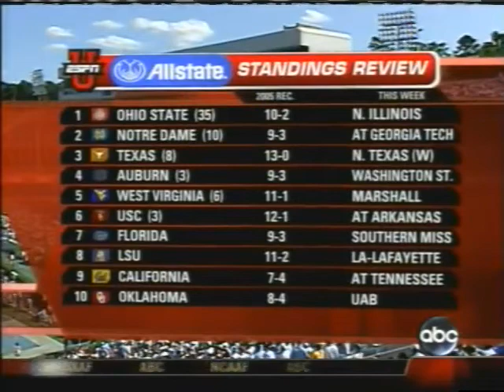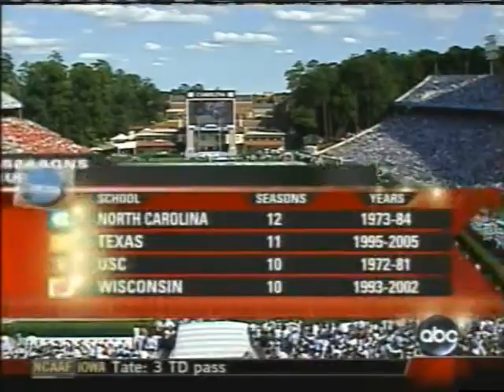Rutgers @ North Carolina - 9/2/06 - Football (Full Game)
Rutgers defeats North Carolina in Chapel Hill, NC on September 2, 2006 behind Ray Rice's 201 yards rushing on 31 carries.